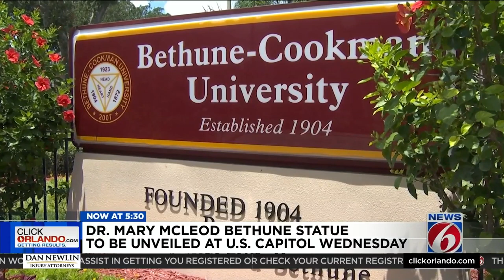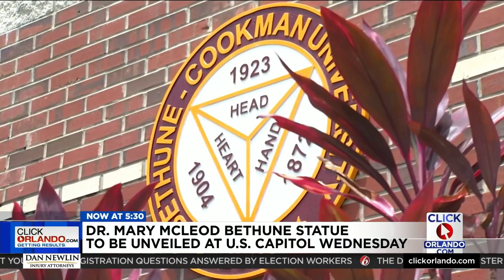Dr. Mary McLeod Bethune statue to be unveiled at US Capitol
The U.S Capitol’s Statuary Hall will unveil a marble statue of Mary McLeod Bethune on Wednesday, and the Bethune-Cookman University is hosting a watch party for it.